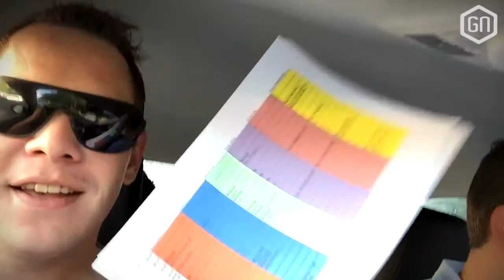FISSA is AAN met MAFIA 3! | GAMESCOM VLOG #3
Vandaag hebben we een heerlijk feest van Mafia 3! Volledig in thema van de game en dat betekent een mooie band, sfeervolle omgevingen en dikke sigaren. Wat wil een mens nog meer? Verder doen we natuurlijk de beurs aan en beleven we allerlei mooie momentjes in het prachtige Keulen...